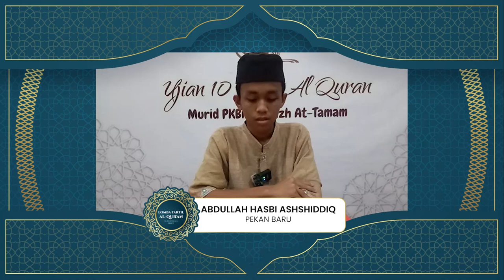LOMBA TARTIL AL - QURAN : ABDULLAH HASBI ASHSHIDDIQ - PEKAN BARU